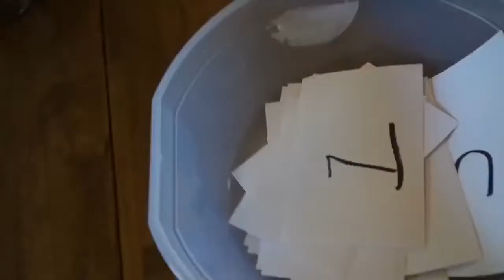AGP Tin Can Challenge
A rare video that Michael deleted off the agp show after the mess with Tina.